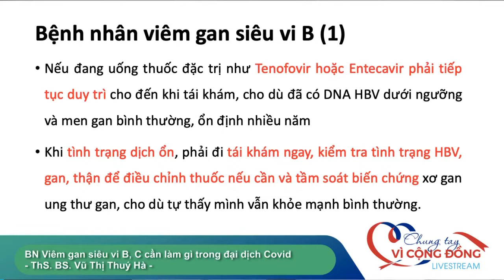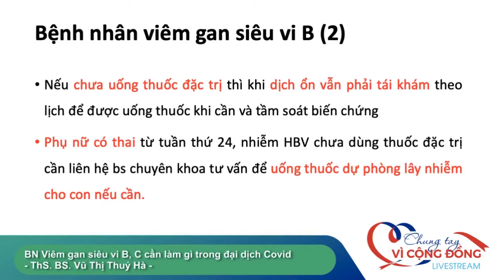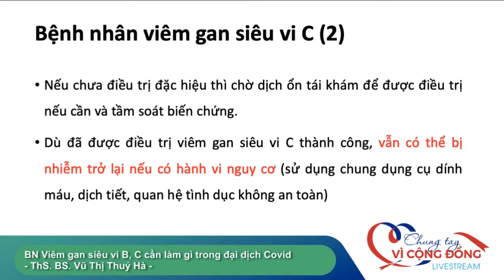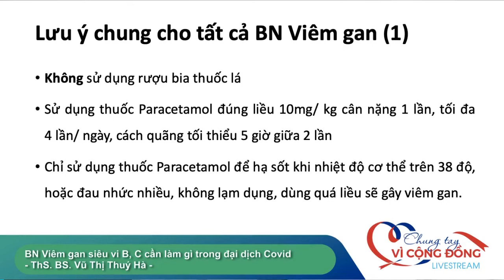Bệnh nhân Viêm gan siêu vi B, C cần làm gì trong đại dịch Covid-19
Chương trình Giải đáp thắc mắc về “Bệnh nhân Viêm gan siêu vi B, C cần làm gì trong đại dịch Covid-19”
Trình bày: Ths.BS. Vũ Thị Thúy Hà - Giảng viên bộ môn Nhiễm - Đại học Y khoa Phạm Ngọc Thạch